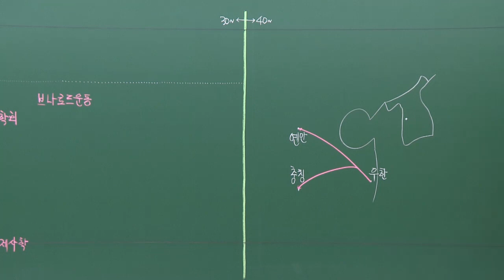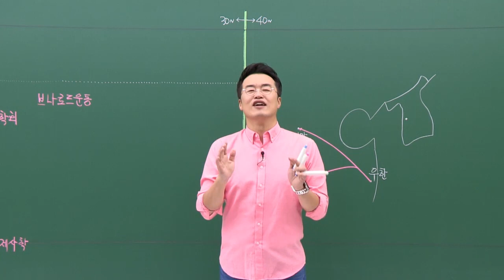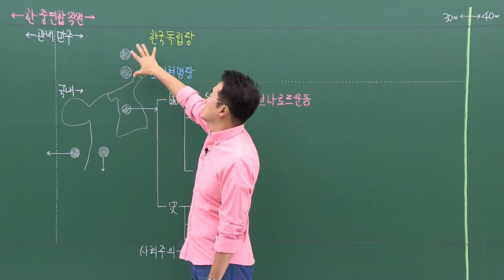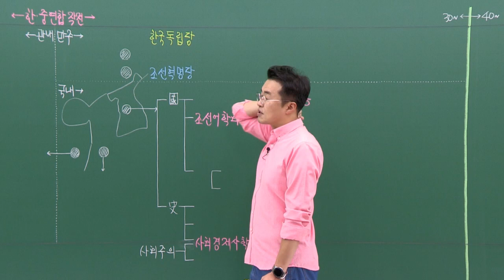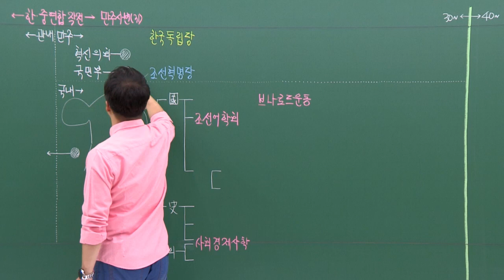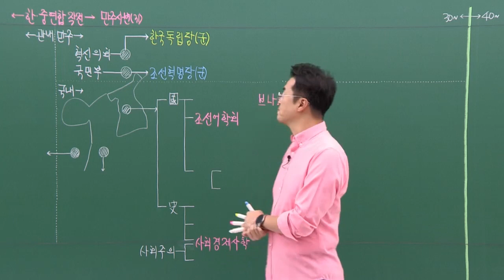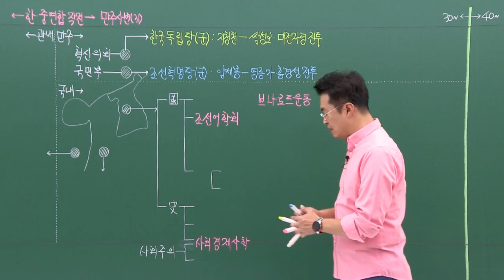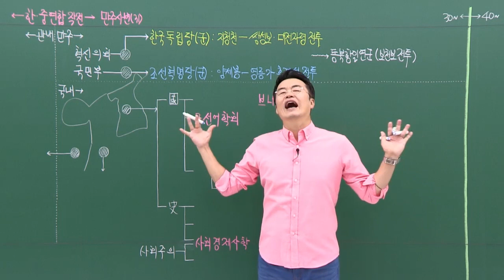[심화별개념1]_ 37-1 한중 연합 작전 / 37강 일제 강점기(1930년대 이후 저항) ｜한국사능력검정시험 심화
딱 한 달,
ㅡㅡㅡㅡㅡㅡㅡㅡㅡㅡㅡㅡㅡㅡㅡ☆